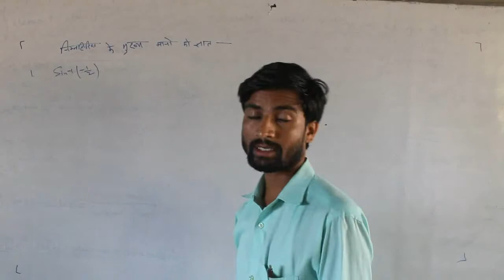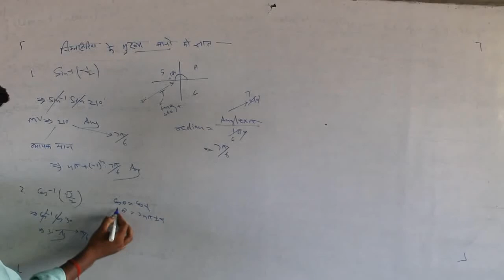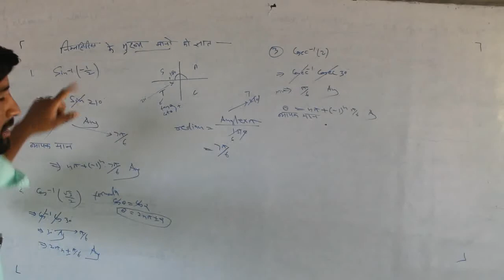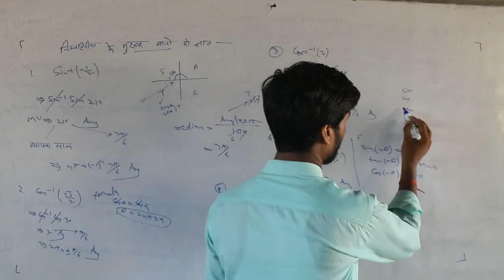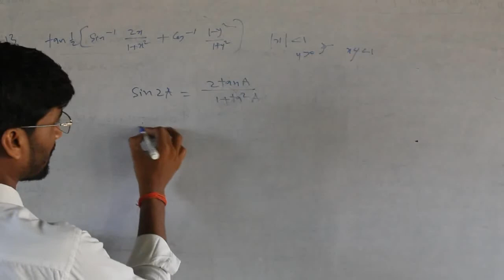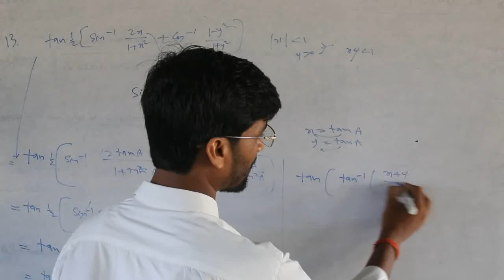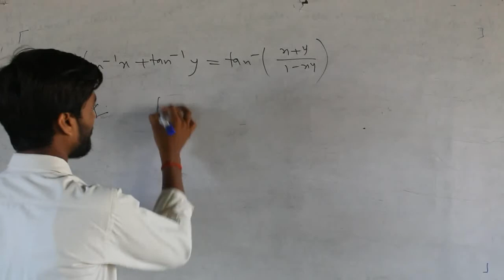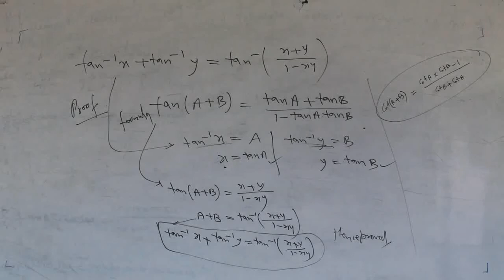Maths#12_Inverse Trigonometric Functions,Relations Functions,गणित#12_प्रतिलोम त्रिकोणमितीय फलन,संबंध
The NCERT textbook of Class 12 ___
Maths has 2 parts & Part 1 contains
 chapter 1 to 6 whereas part 2 contains chapter 7 to 13. So the chapters are – Matrices, Inverse Trigonometric Functions, Relations and Functions, Determinants, Applications of Derivatives, Continuity and Differentiability, Applications of Integrals, Vector Algebra, Differential Equations, Three Dimensional Geometry, Probability and Linear Programming.